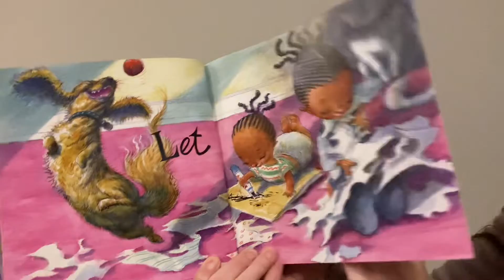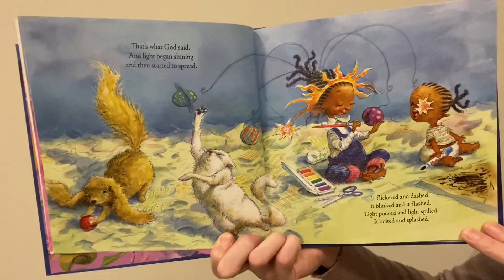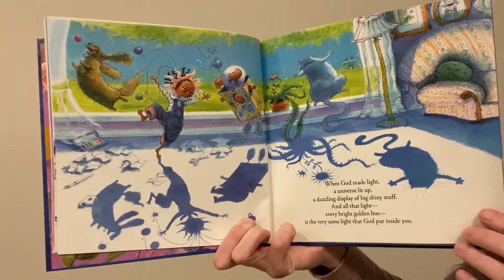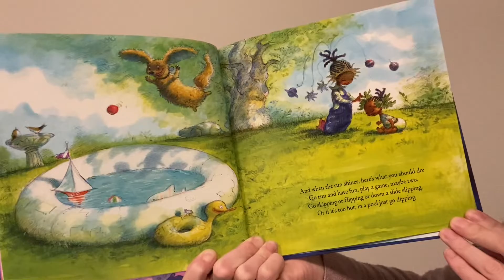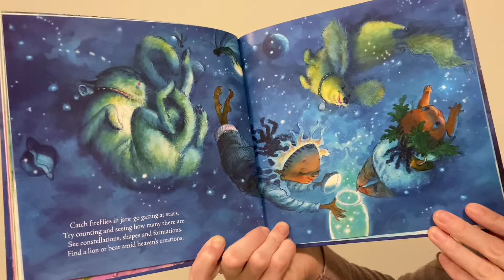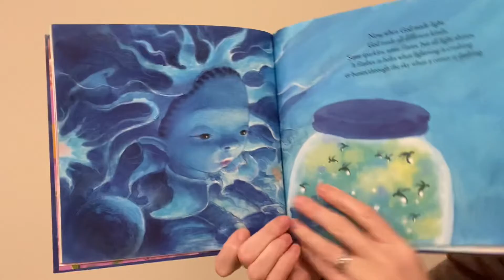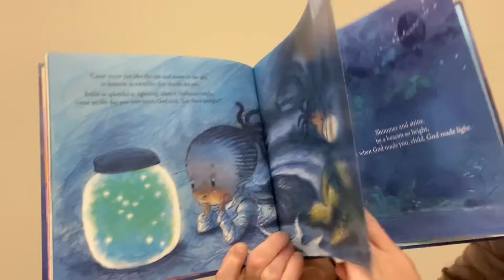Story Time: When God Made Light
📚 Story time with Charity!

When God Made Light
Written by: Matthew Paul Turner

“... ‘cause when God made you, child, God made light.”
(Quote from the end of the book)